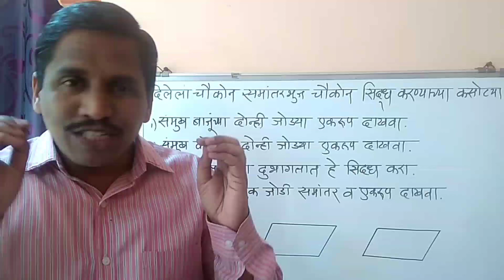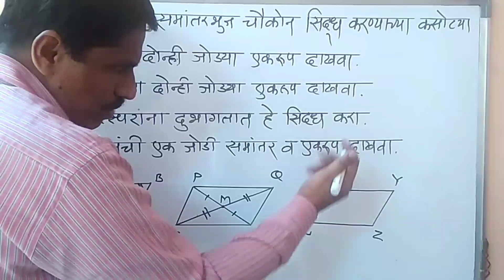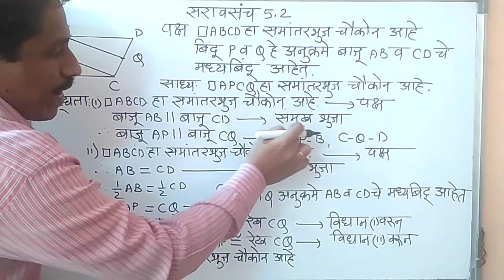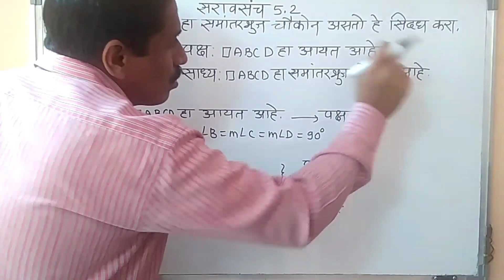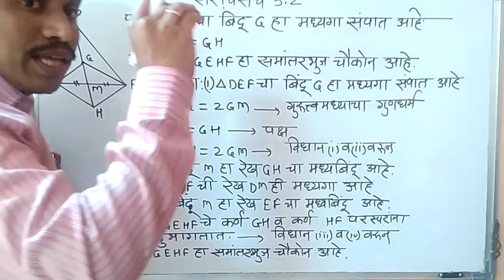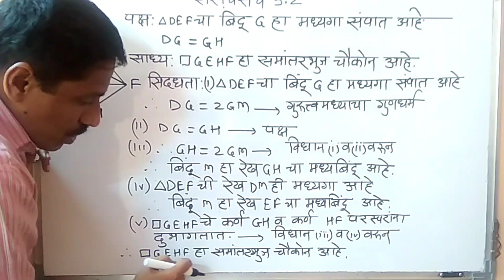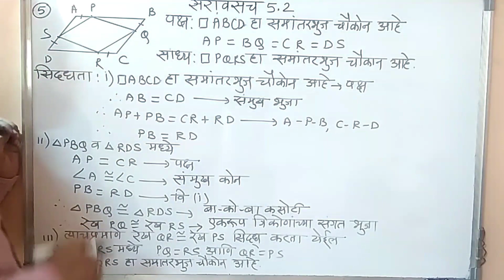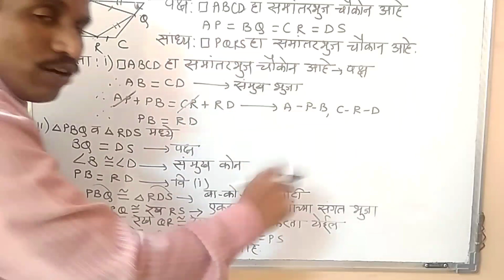STD-9th| Maths2| Maharashtra state board| Marathi medium| chapter 5| Quadrilateral |Practice set 5.2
Class 9 Maths 2# Marathi medium# chapter 5# Quadrilateral Practice set 5.2#
This video will be helpful for the students to understand the basic concepts of Geometry